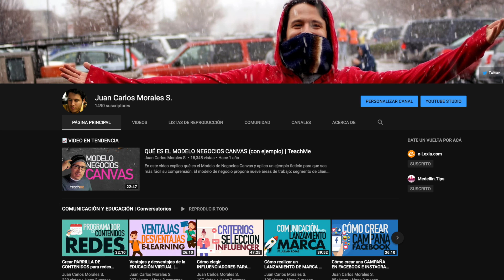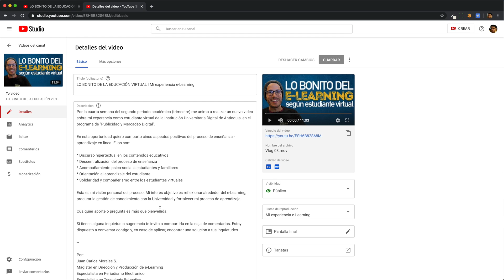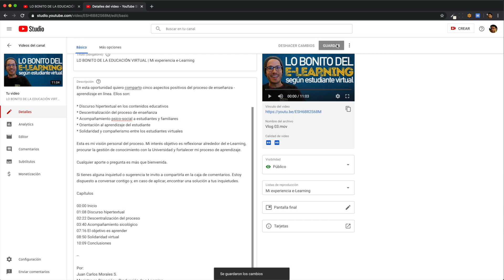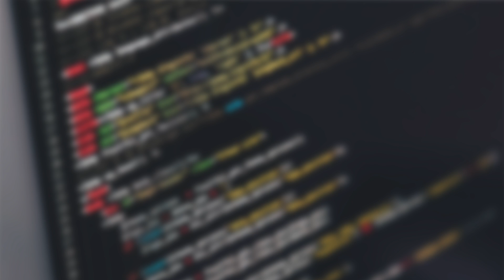Agregar CAPÍTULOS a videos en YouTube. El índice de contenido | [EYT]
🇨🇴 | 🇺🇸 | 🇧🇷 Aprende, en un paso a paso, a agregar capítulos (fragmentos) de tu video en la barra de progreso. Esta opción permite al usuario conocer los temas que aborda el video y llegar a ellos rápidamente.

Esta opción es muy útil para video extensos, especialmente en aquellos que apoyan procesos de enseñanza - aprendizaje.

La función está disponible para todos los usuarios - creadores de contenido desde junio de 2020.

Nota: Recordar que la primera mención siempre debe ser cero:cero, como me presenta a continuación.

✏️ Contenido
00:00 Inicio
00:24 Primer paso: Elegir video
00:59 Segundo paso: Editar video
01:13 Tercer paso: Identificar los tiempos y títulos
02:04 Cuarto paso: Escribir la configuración en la descripción
02:13 Quinto paso: Guardar y revisar
02:55 Invitación y despedida

La imagen miniatura de este video contiene un icono creado por Freepik - Flatico.com